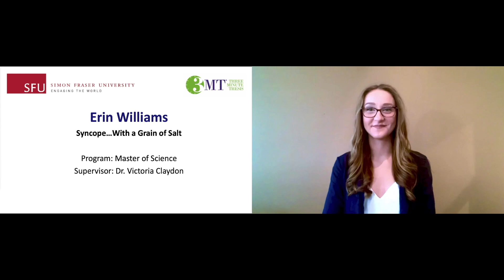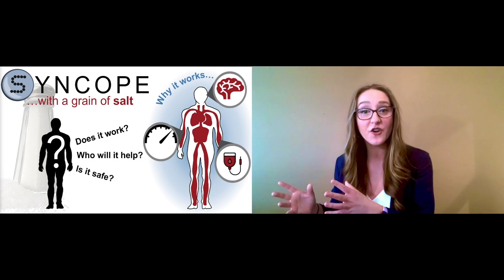Three Minute Thesis (3MT) at SFU 2021 - Erin Williams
Erin Williams, Masters of Science candidate, presents "Syncope… With a Grain of Salt."

The Three Minute Thesis (3MT) competition challenges graduate students to present their thesis and its significance in just three minutes and one slide. The competition cultivates students' academic, presentation, and research communication skills, and celebrates exciting graduate research taking place at Simon Fraser University.